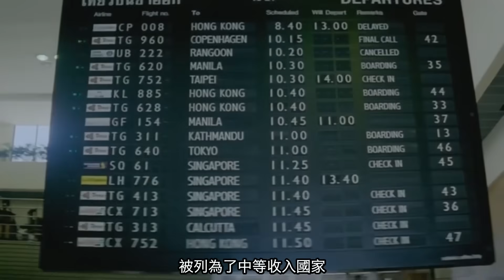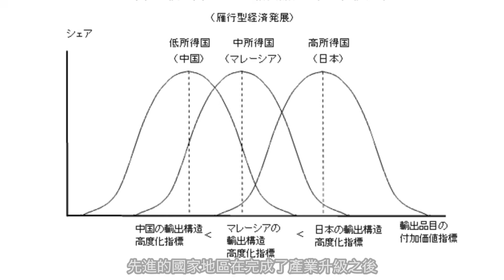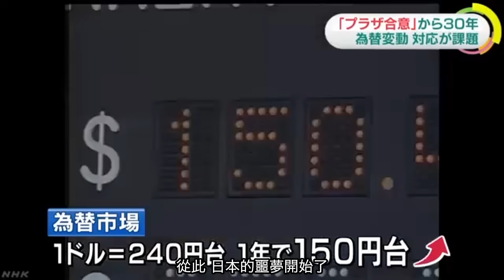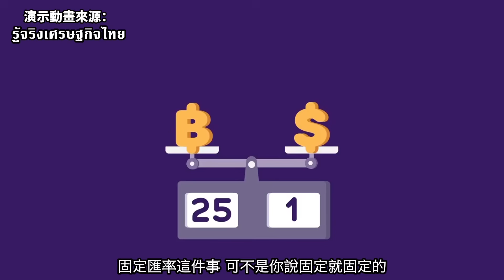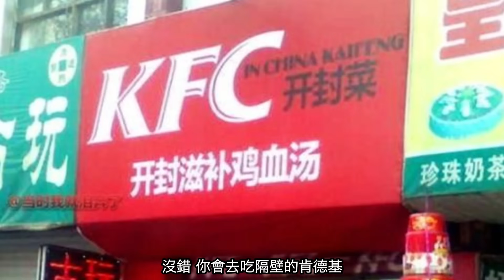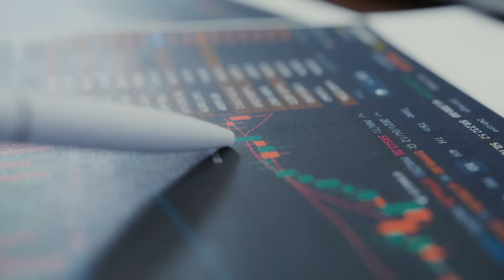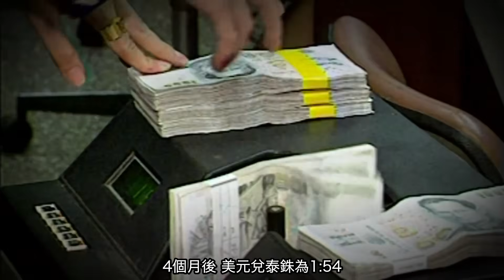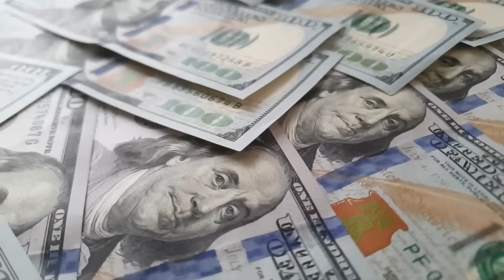【泰國檔案】上世紀90年代的泰國有多強？亞洲四小虎是如何崛起和沒落的？——97年亞洲金融危機始末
大家好，我是曼谷貓。
本期我們來聊一聊1997年影響了世界格局的這場——亞洲金融危機。

▼微信公众号
@曼谷实验室【bkklab】
▼中文网站